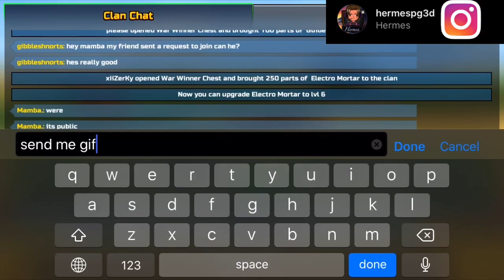HOW TO SEND GIFTS FROM CLANS IN PIXEL GUN 3D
Hey it’s Hermes, back for an absolute banger
Ik u look lost so u might as well sub and like!

Mobcrush - hermespg3d